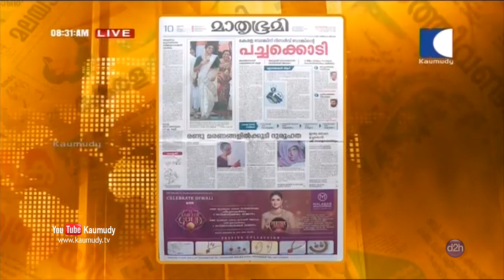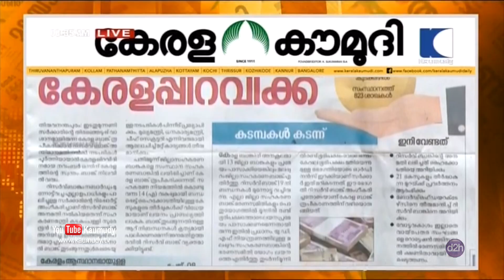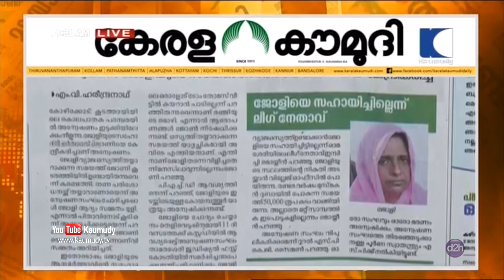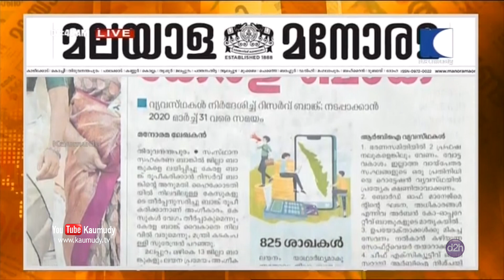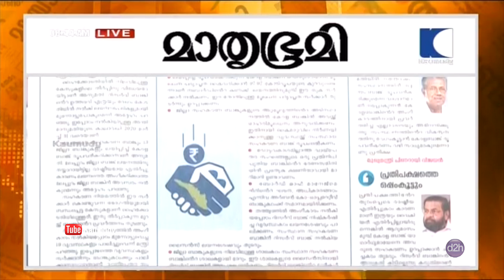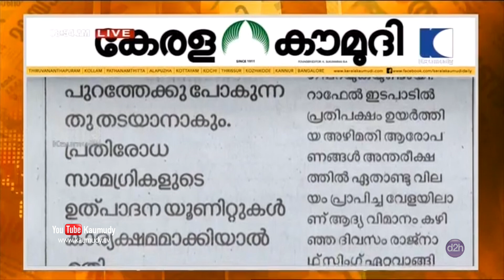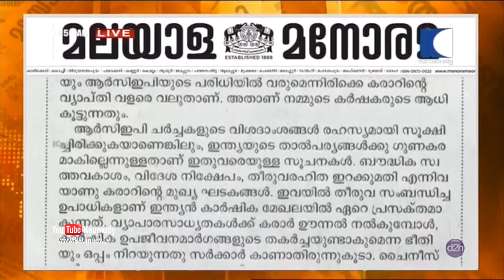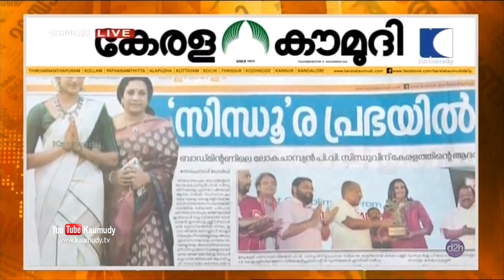കേരള ബാങ്ക് കേരളപ്പിറവിക്ക് | NEWS TRACK